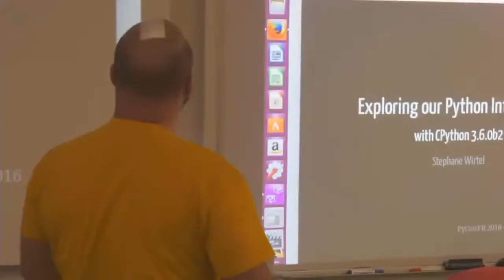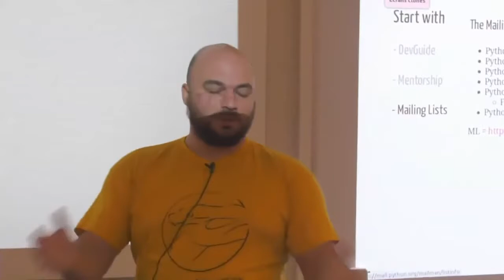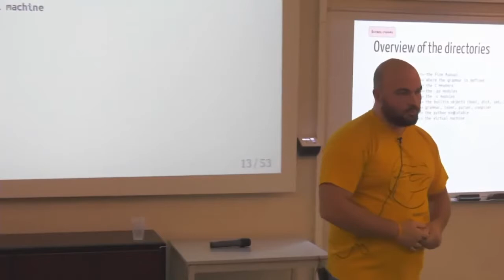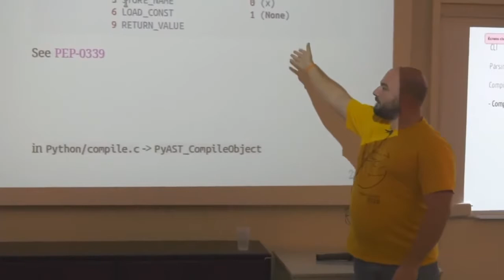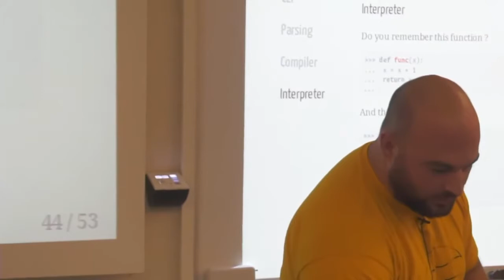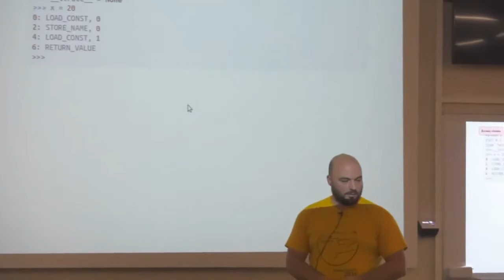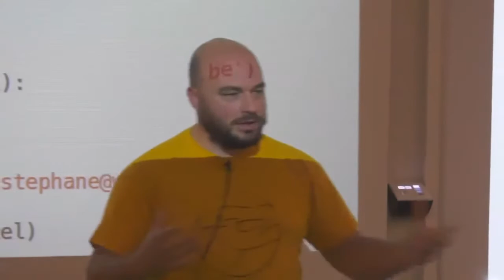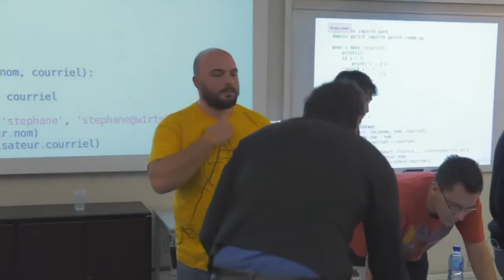Voyage au centre du monde CPython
Vous desirez contribuer a CPython et vous ne savez pas comment ? Alors ce talk est fait pour vous! En 2014, lors du PyCon US 2014 a Montreal, j'ai commence a contribuer a CPython via un sprint, c'est ainsi que j'ai pu decouvrir les joies du dev de notre interpreteur favori. A partir d'un exemple de code Python, nous allons decomposer l'interpreteur et voir ce qu'il se passe dans ses entrailles. De la simple expression "x = 2 + 2" executee sur la ligne de commande, nous voyagerons a travers le parser, et l'interpreteur. Nous aurons le plaisir de rencontrer notre ami le compilateur qui transforme le code Python en ByteCode, et ensuite la machine virtuelle qui execute le bytecode pour execute votre expression Python. De plus, une section specifique sera presentee pour vous expliquer comment discuter et proposer vos idees sur les contributions futures que vous pourrez apporter a CPython, tout en suivant le workflow des Core Dev CPython. Ce voyage interessant, permettra a toute personne de demarrer comme contributeur CPython et d'apporter enfin une reponse a l'expression x = 2 + 2 Venez me rejoindre dans CPython. Presente a EuroPython, PyCon IE, PyCon UK, PythonFOSDEM